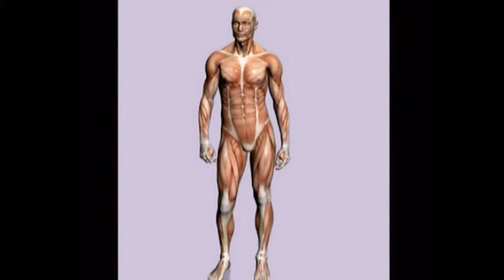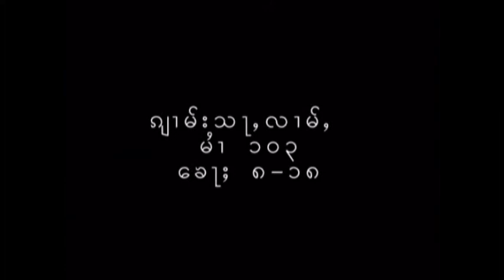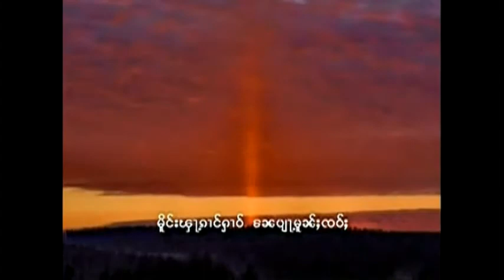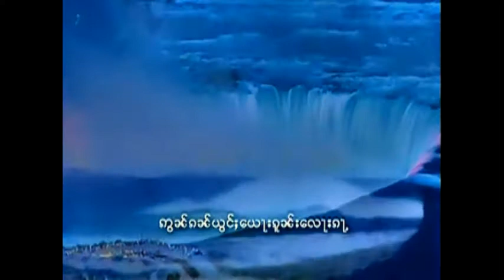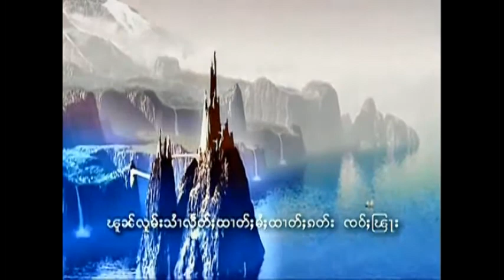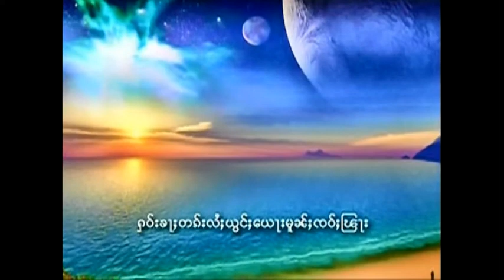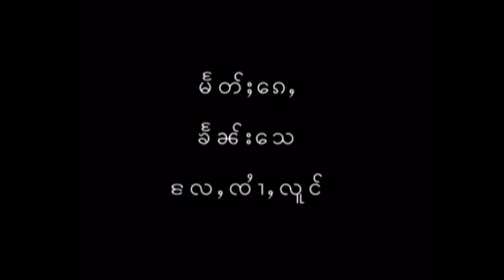Creator God -1-